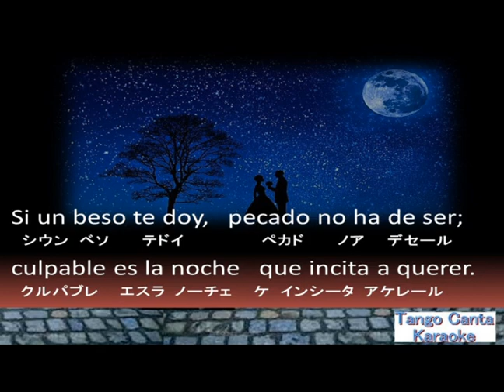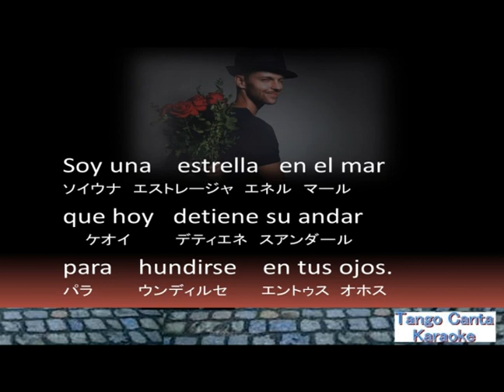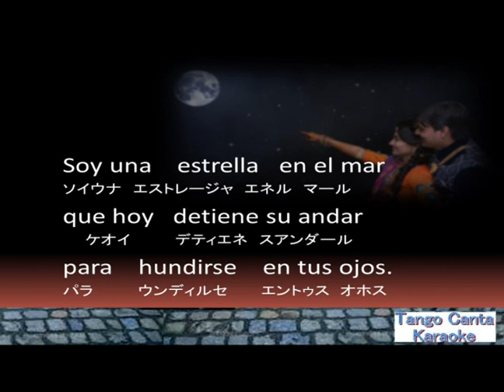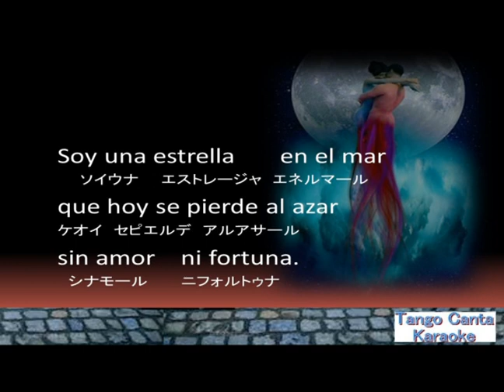ホームカラオケ練習 Esta noche de luna (2)(karaoke)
Esta Noche de Luna · Giacomo Medici Tango Orchestra
Casanova Tango Symphony
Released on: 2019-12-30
Composer  Lyricist: Graciano Gómez
Songwriter: Graciano Gómez
Composer  Lyricist: Héctor Marcó
Songwriter: Héctor Marcó
Composer  Lyricist: José García
Songwriter: José García